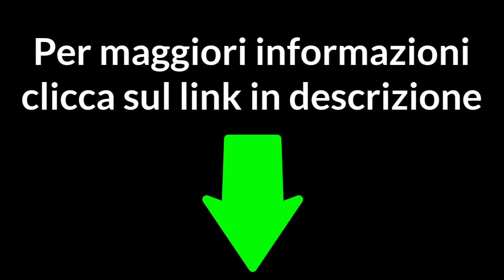La scuola CNI forma Counselor e Naturopati - Luca Casale - Scuola di Naturopatia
è il percorso perfetto per chi vuole inserirsi nel mondo della relazione d'aiuto.

Le iscrizioni al nuovo anno accademico sono aperte!

Una scuola di formazione seria, di 3 anni (+1 facoltativo) che ti trasforma in operatore integrativo. Puoi accedere al questionario direttamente da questo link:

Compila il questionario di idoneità.